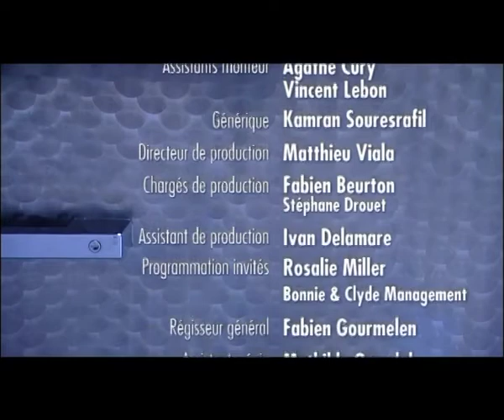Clélie Dussart comédienne dans le rôle d'une infirmière Soyez prudent avec Tom Novembre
Clélie Dussart comédienne dans le rôle d'une infirmière Soyez prudent série de Formats courts avec Tom Novembre et Clélie Leveugle, réalisé par Lionel Gédébé, pour la chaine 13eme rue.